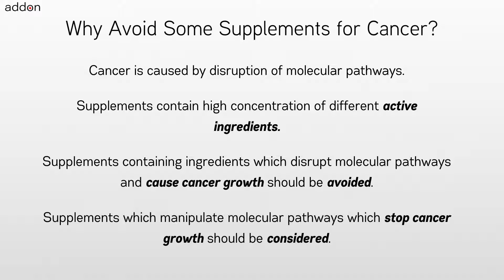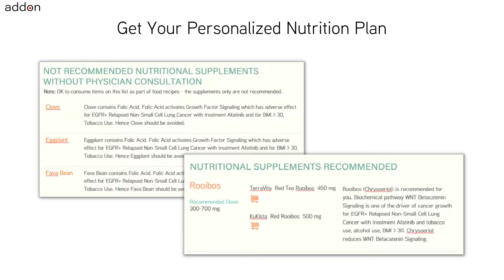For Which Cancer to Avoid taking Supplement Rutin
Nutritional supplements like Rutin have many health benefits and are being widely used by cancer patients and those at-genetic-risk of cancer. But, is it safe to take Rutin supplements for all types of cancer and without considering any ongoing treatments and other lifestyle conditions? A common belief but only a myth is that anything natural can only benefit me or do no harm. As one example, the use of grapefruit with certain medications is not recommended. Another example, the use of spinach with some blood thinning medications can cause adverse interactions and should be avoided. For cancer, nutrition which includes the food and natural supplements has been shown to influence outcomes. Hence a frequently asked question by cancer patients to dieticians and doctors is “What Should I eat and What Should I Avoid?”.

Taking nutritional Rutin supplements can benefit Diffuse Large B-Cell Lymphoma (DLBCL – Relapsed Refractory) cancer patients on Prednisone treatment. But avoid Rutin supplements if on Paclitaxel treatment for Adenoid Cystic Carcinoma. Similarly, taking nutritional supplement Rutin can benefit healthy individuals who are at genetic risk of cancer due to mutation of gene MAX. But avoid taking nutritional supplement Rutin when at genetic risk of cancer due to mutation of gene MRE11.

The takeaway being – your individual context will influence your decision if nutritional supplement Rutin is safe or not. And also that this decision needs to be constantly revisited as conditions change. Conditions like cancer type, current ongoing treatments and supplements, age, gender, weight, height, lifestyle and any genetic mutations identified matter. So a legitimate question for you to ask for any recommendation of food and natural supplement is how it is related to your individual context.